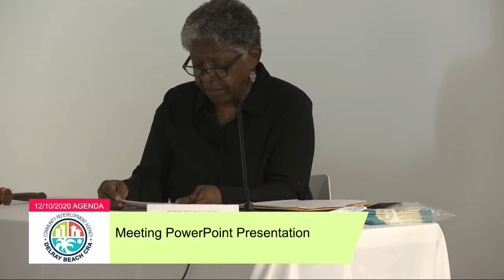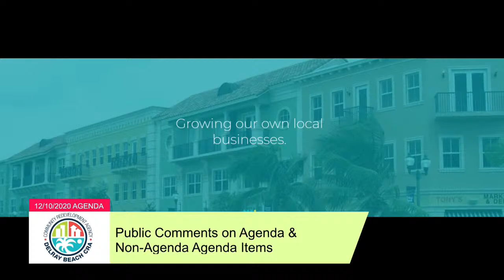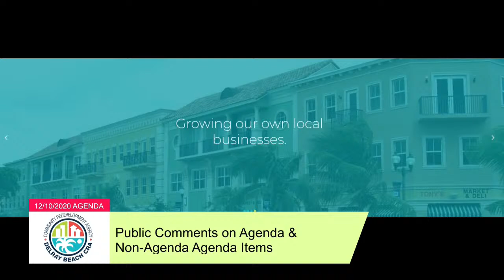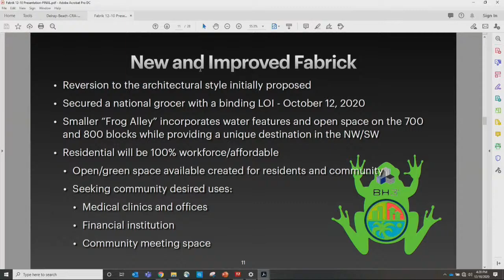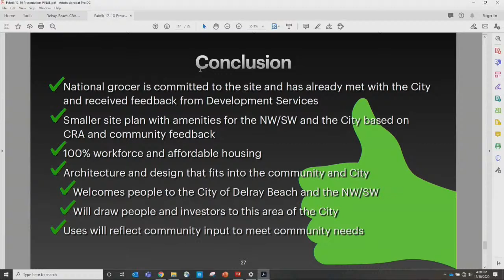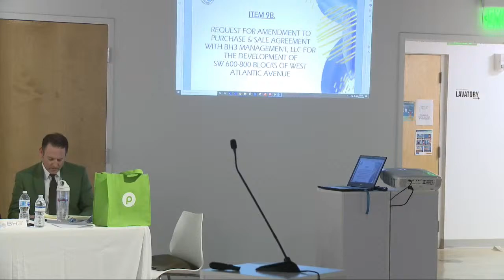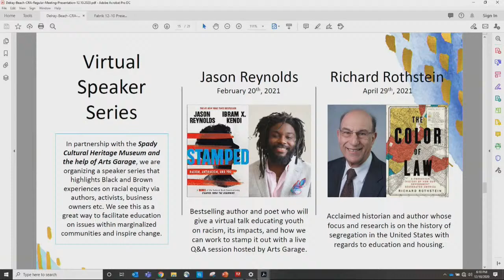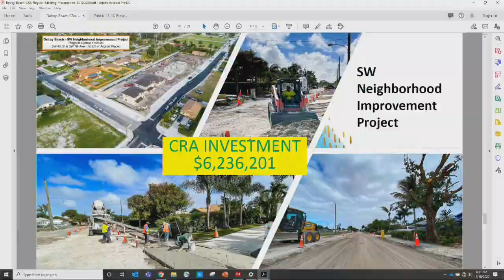City of Delray Beach, FL December 10, 2020 CRA Meeting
Discussion of CRA agenda related business.